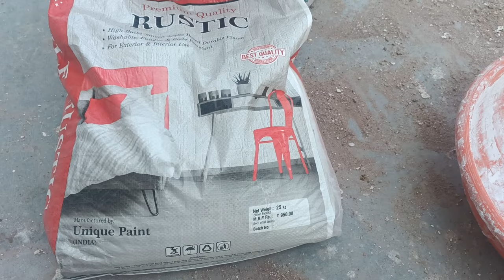Rustic texture lagane ka sahi tarika | रस्टिक कैसे लगाए सीखे इस वीडियो में